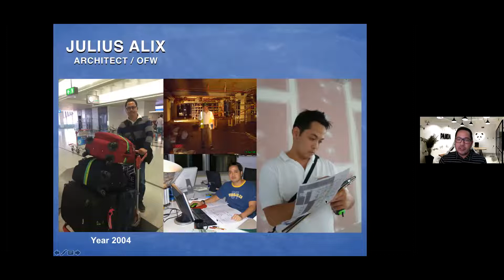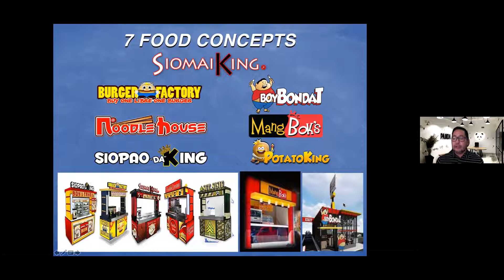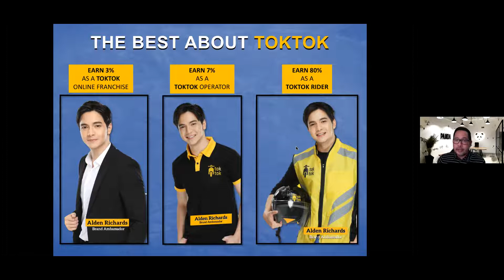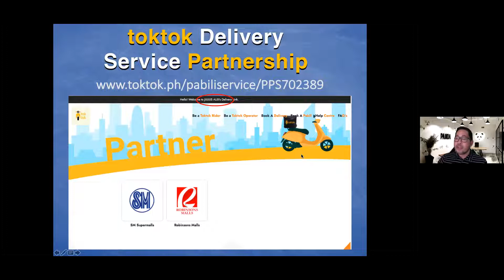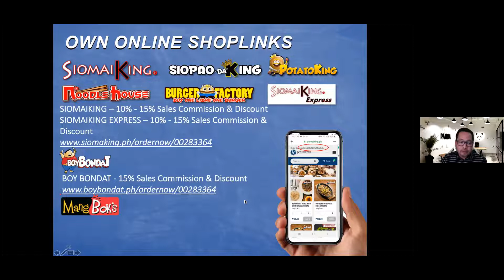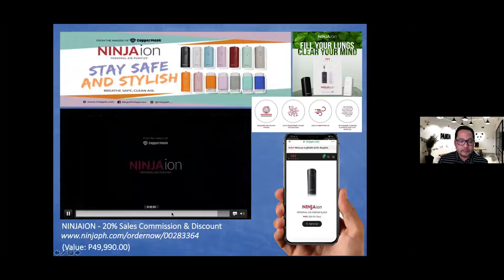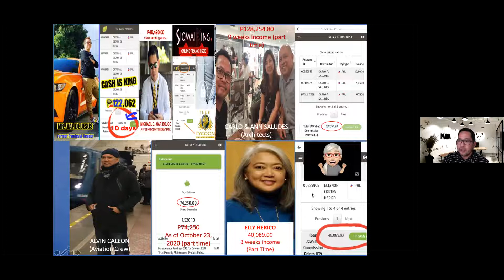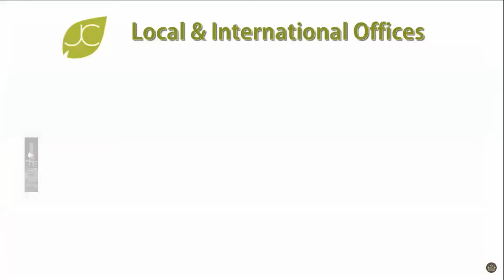OFW FROM DUBAI KUMITA NG 1 MILLION IN 1 YEAR | ARCHITECT TO TOKTOK OPERATOR | Julius Alix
HOW MUCH DOES A toktok OPERATOR EARN? Earn up to P149,940 Monthly

This Online Franchise Business will Change the Game in the E-Commerce Business. We will take you by the hand and show you the best way on how to run and setup an automated online franchise business.

Have your own 100% hassle-free online franchise business that is highly profitable and very easy to setup that even a 12-year old kid can run this business successfully.

Be part of the Trend Today! Get your own E-commerce business and reinforce your income up to 30% to 70% commission with every sale in your online store.

Finally, you’ll Learn How to Earn Easily in this business just by plugging yourself in our system, and then we’ll give you the step-by-step formula.